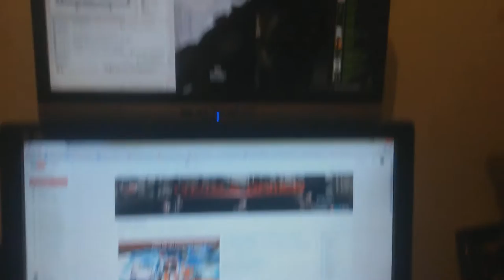Unboxing - Support Dual Monitor